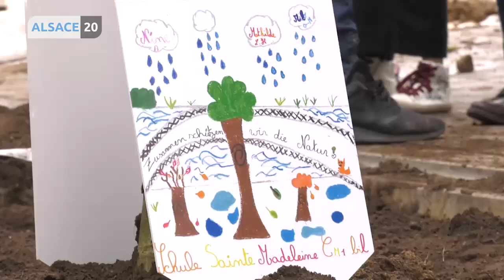STRASBOURG - 8 arbres plantés par des enfants pour sensibiliser le quartier à la biodiversité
Le quai des bateliers change de couleur, le gris des pavés laisse place au vert des végétaux. Ce matin, 8 arbres ont été plantés part les enfants du quartier… L’enjeu : sensibiliser la biodiversité dans le quartier à travers des travaux sur la nature. Un temps de plantation, perturbé par une dizaine de militants anti-GCO.